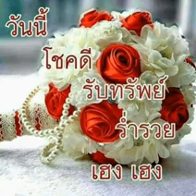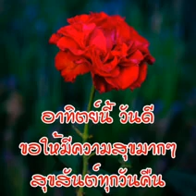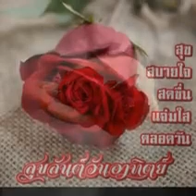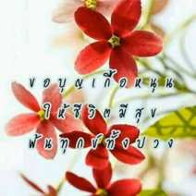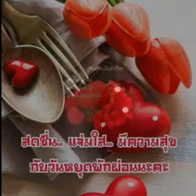สวัสดีวันอาทิตย์"กำลังใจ"ฝากเพลงคอยย้ำเตือนหวลให้..